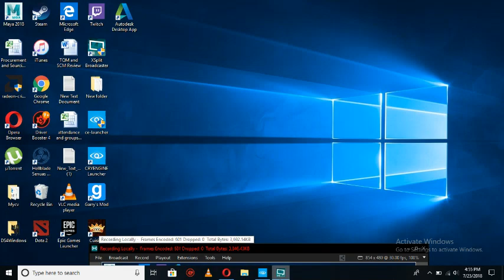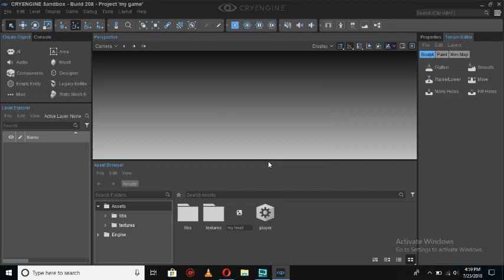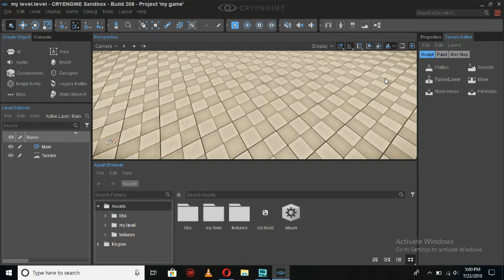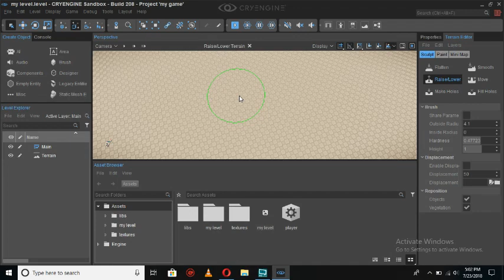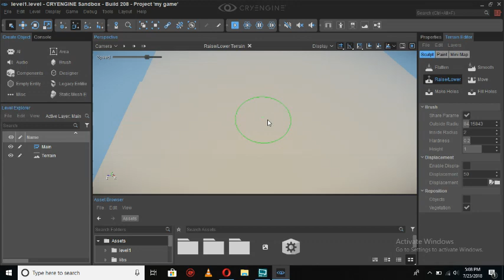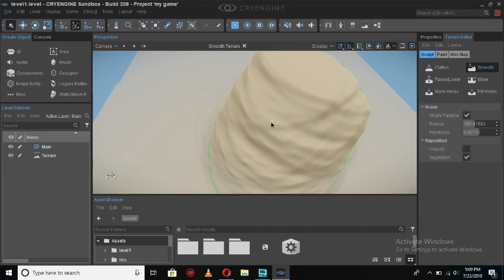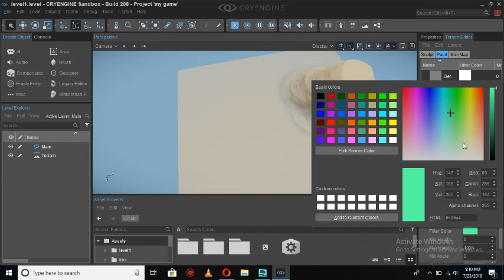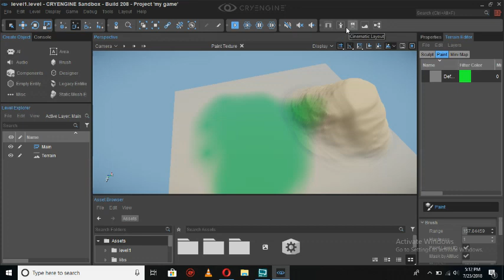Cryengine 5 tutorial for beginners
this video will show you how to use the basic tools in Cryengine and to create a level.